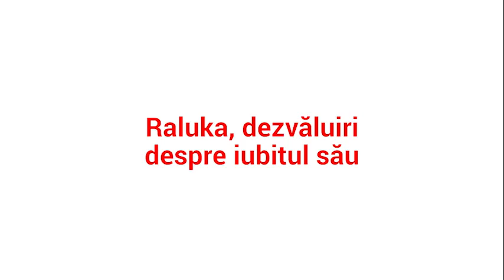Raluka, dezvăluiri despre iubitul ei! Îl ține departe de ochii curioșilor